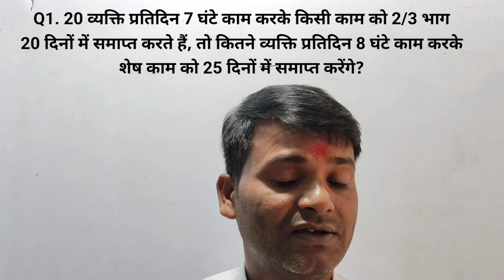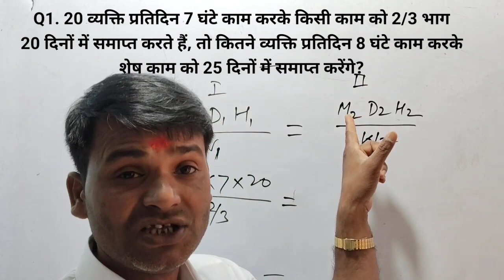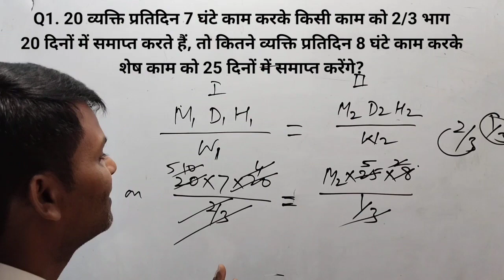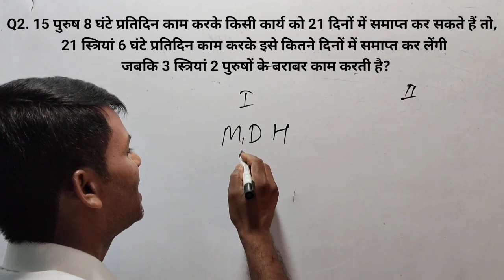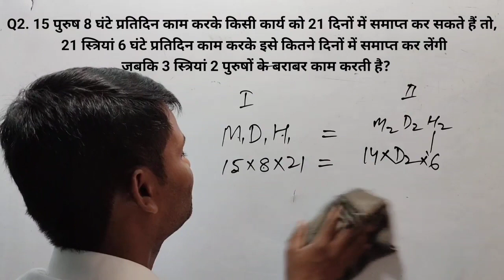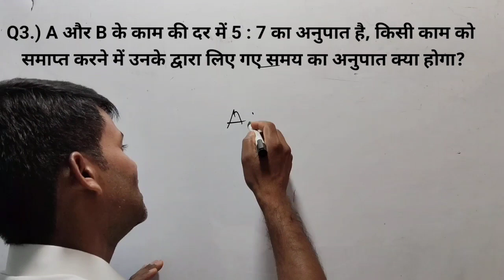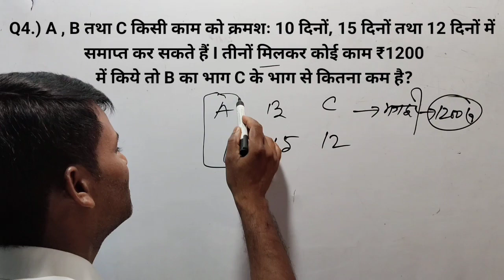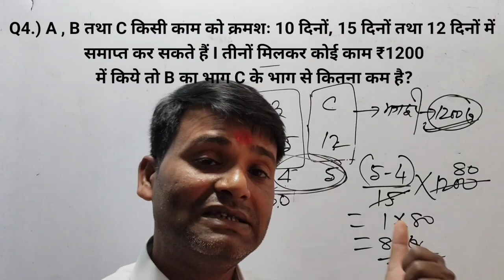# Maths Time and work Part4# समय और काम # Short cut tricks solution # all the competitive exams #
# Time and work Part4# समय और काम # Short cut tricks solution # all the competitive exams #
# railway SSC Maths
# safalta Coaching Centre Banmankhi
# Laxman Patel mathematics classes Lakhisarai